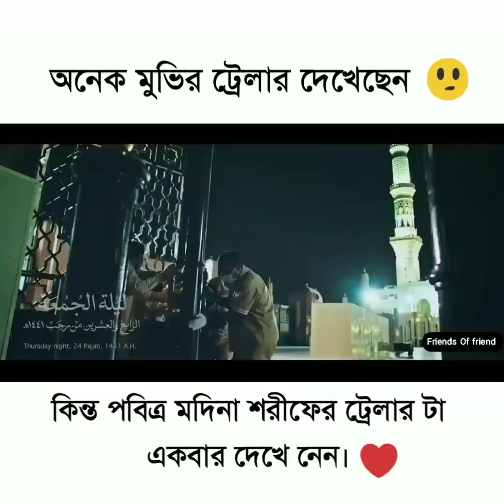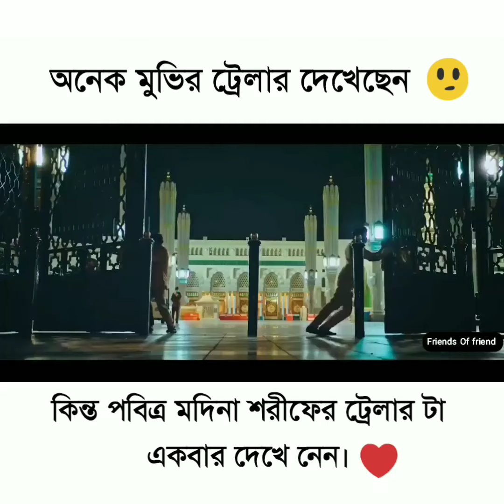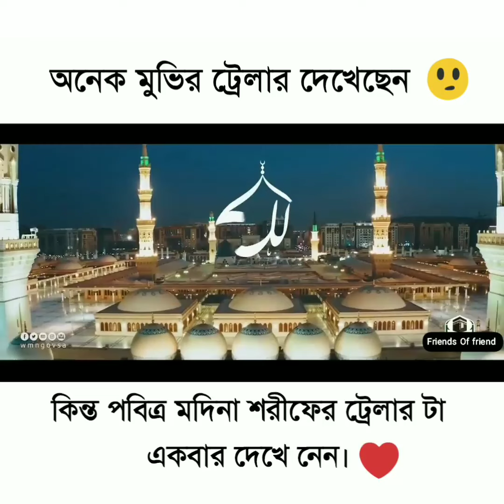অনেক মুভির ট্রেলার দেখছেন .. কিন্তু পবিএ মাদিনা শরিফের ট্রেলার টা একবার দেখে নেন ♥♥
মাদিনা  যেখানে গেলে মন ভরে যায়  ইয়া আল্লাহ জীবনে একবার হলেও মাদিনায় নিও